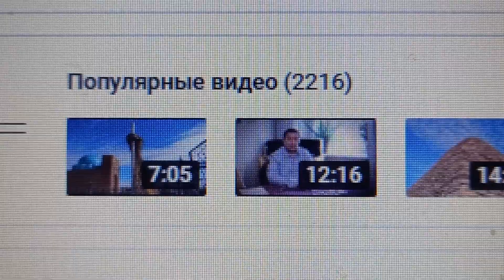2 216 популярных видео на моём канале на утро 28-го Марта 2024 года